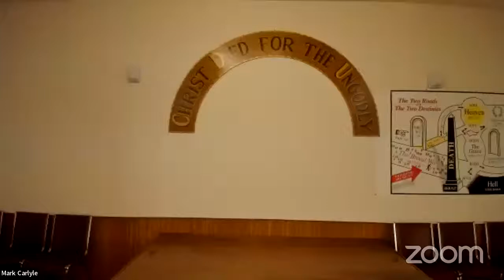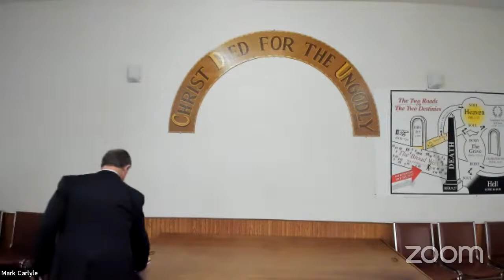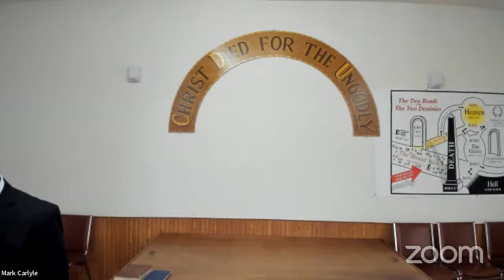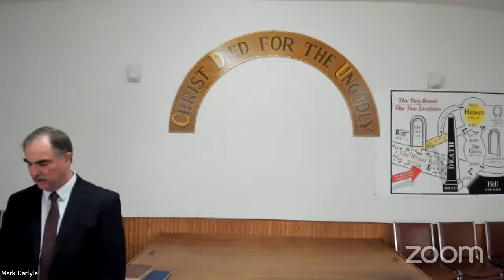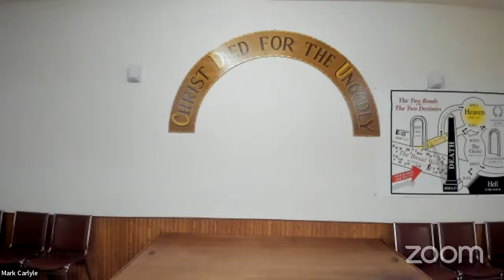Monthly Sudbury Ministry Meeting April/30/2022 (Murray Poidevin)